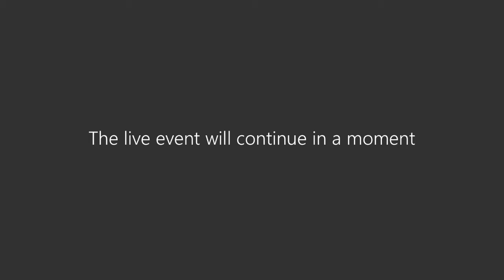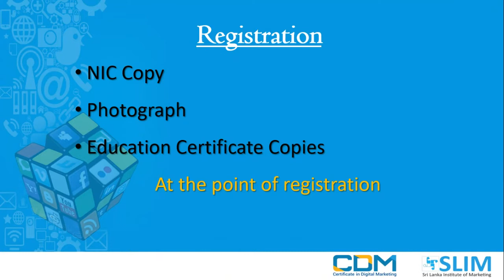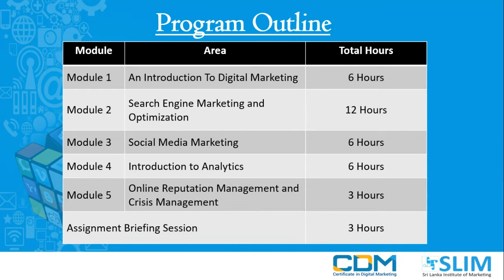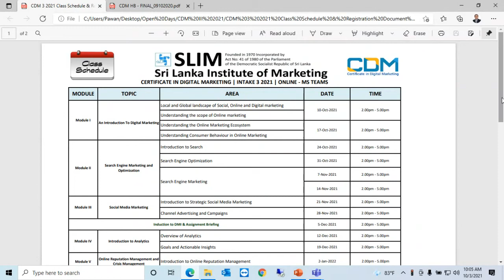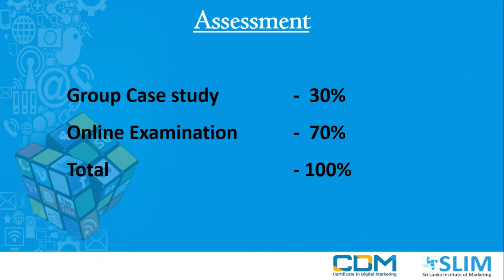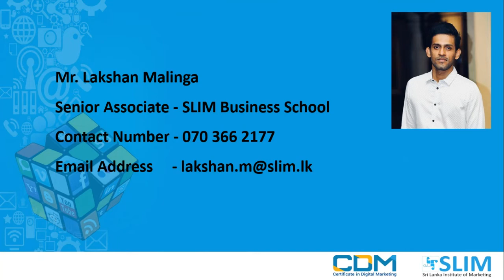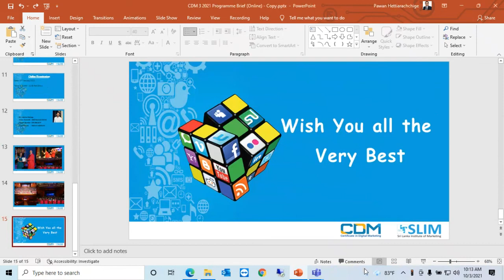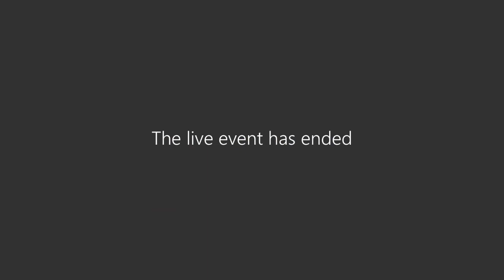Certificate in Digital Marketing (CDM) - Open Day - 03rd Oct 2021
Kick start your career in Digital Marketing at SLIM!
SLIM open day for the Certificate in digital Marketing was held on the 03rd of October 2021, 9.30 am onwards through Microsoft Teams with our Guest Speaker, Shalendra Mendis, Director - Digital at GroupM.

Colombo
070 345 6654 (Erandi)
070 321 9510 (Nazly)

Kandy
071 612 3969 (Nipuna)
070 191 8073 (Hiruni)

Matara - 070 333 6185 (Pasindu)